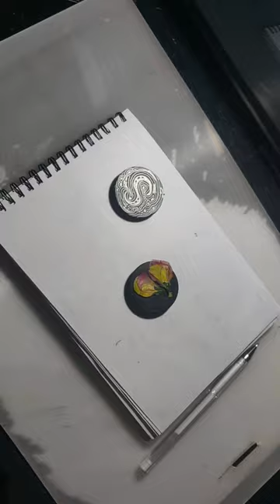mobile holder/finger holder made with dry flowers and resin layer